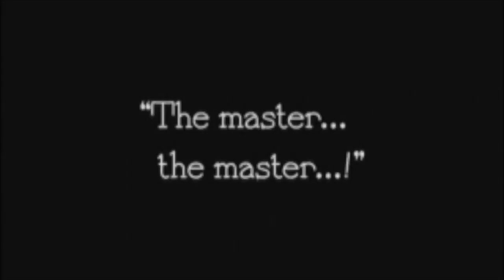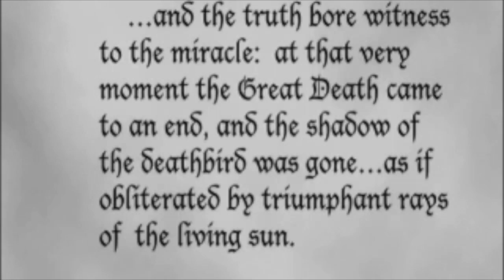The Minni-Thins - That Old Kentucky Blackgrass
That Old Kentucky Blackgrass set to film footage from the 1922 silent horror film, Nosferatu.

From Wikipedia:
Nosferatu, eine Symphonie des Grauens (translated as Nosferatu: A Symphony of Horror; or simply Nosferatu) is a 1922 German Expressionist horror film, directed by F. W. Murnau, starring Max Schreck as the vampire Count Orlok.The film, shot in 1921 and released in 1922, was an unauthorized adaptation of Bram Stoker's Dracula, with names and other details changed because the studio could not obtain the rights to the novel (for instance, "vampire" became "Nosferatu" and "Count Dracula" became "Count Orlok"). Stoker's heirs sued over the adaptation, and a court ruling ordered that all copies of the film be destroyed. However, a few prints of Nosferatu survived, and the film came to be regarded as an influential masterpiece of cinema.[1][2] As of 2015, it is Rotten Tomatoes' second best-reviewed horror film of all time.[3] The film was released in the United States on June 3, 1929, seven years after its original premiere in Germany, where it instantly became a hit success. This is not the first film adaptation of the novel by Bram Stoker; the first adaptation of the novel, entitled Drakula (1920)[4] was made 2 years previously by an unnamed Soviet film director. Today, no known copies of this film are known to exist and it is believed to have been irrevocably lost. The second adaptation, which was released a year before the Nosferatu adaptation of the novel, was a silent horror film called Dracula's Death (Drakula halála) by Hungarian director Károly Lajthay (this film is also considered lost).

About The Minni-Thins:
"That Old Kentucky Blackgrass" was the unreleased sophomore effort from Kentucky based indie rock band The Minni-Thins. Their first album was the award winning "In Black Cause I Asked," and featured the raucous single, "Let Me Be Your Liquor Man." "Blackgrass" was a departure in sound and style for the band, leaning their indie punk foundations on country, bluegrass, blues, and even heavy metal. The album loosely tells the story of an infection in the knee of the songs' narrator, which becomes sentient prior to a zombie apocalypse, causing a dance craze to sweep the nation.

The Minni-Thins were:
- Jeremy Strickland: guitar, rhodes, vox
- Aaron Strickland: drums, back-up vox
- Damon Green: bass, back-up vox
- Chris Damele: keys, mandolin, back-up vox
- Darin Strachan: lead guitar, back-up vox
- Melissa Bingle: back-up vox

Recorded and engineered by Matt Parmenter. Mastered by Chris Schmidt. Additional mastering by Jeremy Strickland. Special thanks to Dale Johnson and Alison Rigger.